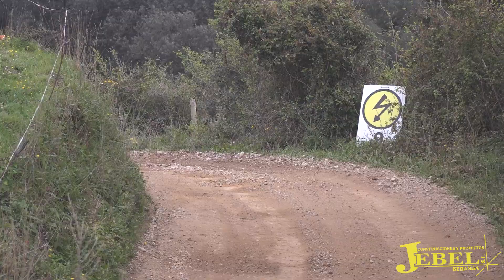Raúl Palacio | Rallysprint de Tierra de Santillana del Mar 2023 | Semog Bravo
Resumen de la participación de Raúl Palacio en el Rallysprint de Tierra de Santillana del Mar 2023 a bordo de su Semog Bravo.